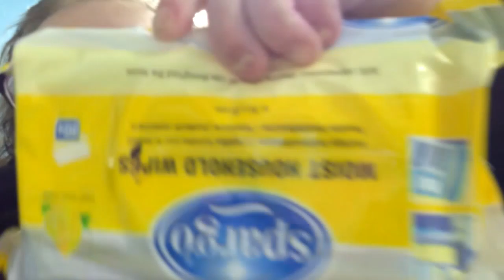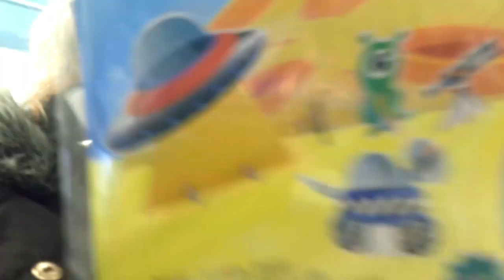Kattenbende Vlogs eindelijk de action is weer open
Maar wat gaan we allemaal halen
En wat hebben we allemaal nodig
Ga ik ook nog iets halen
Voor de video?
En wat gaan wij halen voor me pa
Ook hebben we nog meer nodig?
Zijn jullie ook zo benieuwd
Kijk dan gerust de video
Helemaal af
Heel veel kijk plezier
Met deze nieuwe video

Nikki
Erica
Boeffie
Felix
Kristel
Kapsalon Santana
TAV
kattenbende Vlogs
Aagje dekenstraat 2
4381 RZ
vlissingen
nederland